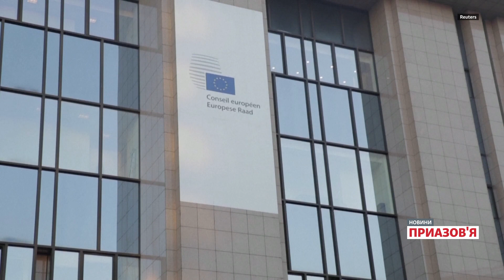«Путіна не існує поза війною». Скільки триватиме агресія РФ? | Новини Приазов’я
Міністр оборони Росії Сергій Шойгу пропонує підвищити граничний вік призову до армії і збільшити чисельність російських збройних сил до 1,5 мільйона осіб. Про це він заявив на колегії відомства, яка відбулася 21 грудня і на якій був присутній президент Росії Володимир Путін. Шойгу заявив, що зазначені зміни потрібні для «гарантованого вирішення завдань щодо забезпечення військової безпеки». Наразі штатну чисельність збройних сил Росії, згідно з указом президента Путіна, визначено в 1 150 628 осіб.

Крім того, Шойгу заявив про плани створити Московський та Ленінградський військові округи, 1 армійський корпус у Карелії,  три нові мотострілецькі дивізії, зокрема, на окупованих частинах Херсонської і Запорізької областей та інші угруповання.

Пізніше, 25 грудня, Володимир Путін заявив, що причиною війни проти України є начебто політика «опонентів Москви», тоді як метою Росії є «об’єднання російського народу». Як передає російська служба Радіо Свобода, в ефірі програми «Москва. Кремль. Путін», російський президент сказав, що «опоненти» хочуть розділення «історичної Росії».

Тим часом, президент України Володимир Зеленський під час візиту до Вашингтона 21 грудня провів  зустріч із президентом США Джо Байденом і виступив у Конгресі. Після зустрічі президент США заявив, що Зеленський готовий шукати справедливого миру, а Путін не має наміру закінчувати війну.

Також Байден оголосив про надання Україні нового пакету військової допомоги на 1,85 мільярда доларів. Вашингтон вперше надає Україні батарею системи протиповітряної оборони Patriot та боєприпаси до неї.

Скільки ще років Росія може вести війну з Україною? Наскільки зміцнюється військовий потенціал України, і чи достатньо його для розгрому російських військ? Як довго країни Заходу готові підтримувати Україну у війні з Росією?